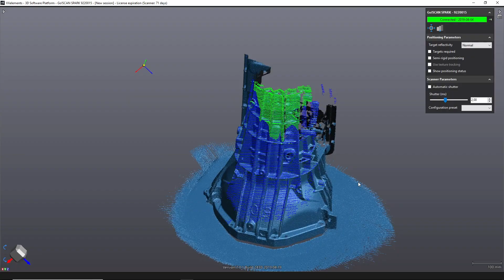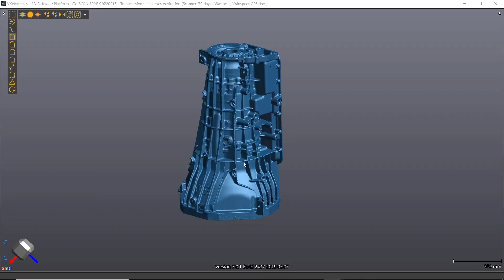Introducing the Go!SCAN SPARK | Handheld 3D Scanner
For more information on the Go!SCAN SPARK Portable 3D Scanner
To learn more about our portable 3D scanning and metrology solutions

When ease of use meets versatility and portability The Go!SCAN 3D is our fastest, user-friendly handheld 3D scanner. A powerful tool during the product development phase, the Go!SCAN 3D quickly measures any complex surface making it possible to “get it right” the first time. With its seamless integration to your 3D modelling software and your product life cycle management workflow, it will greatly improve product development, foster innovation and shorten time to market.

Designed to scan any object without need for a set-up, it offers flawless texture and geometry acquisition as well as impressive details in a rich color palette. Just go…and scan!